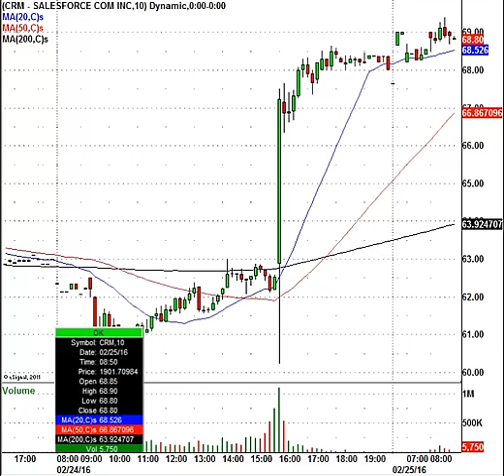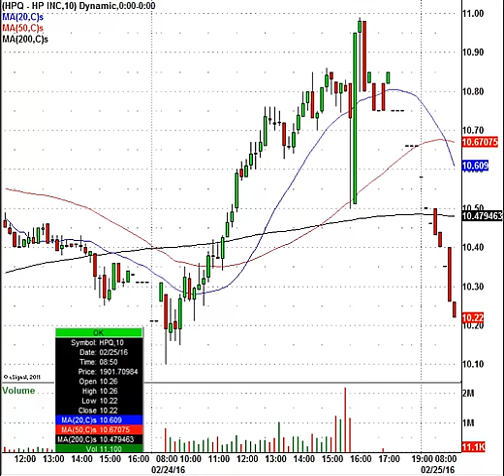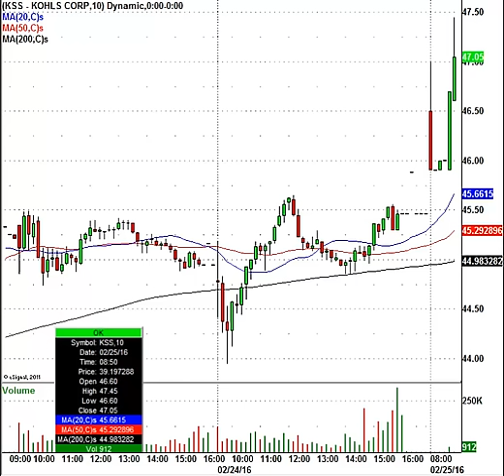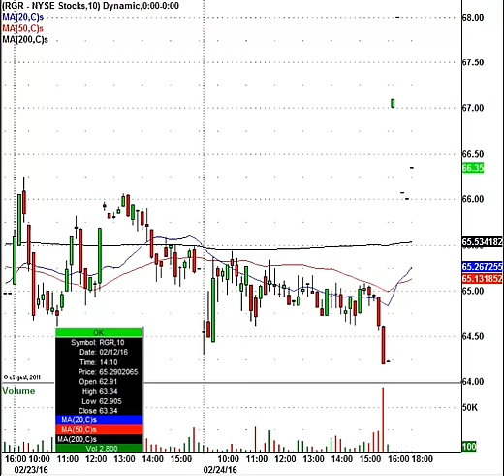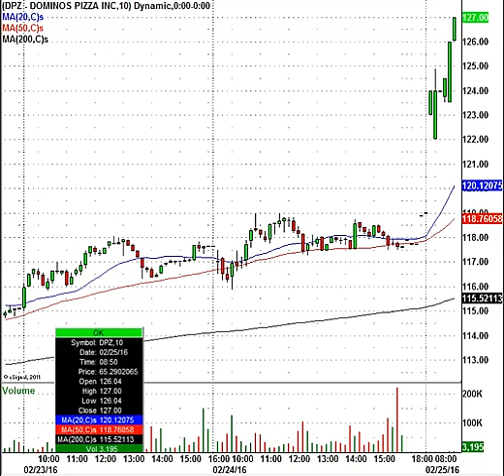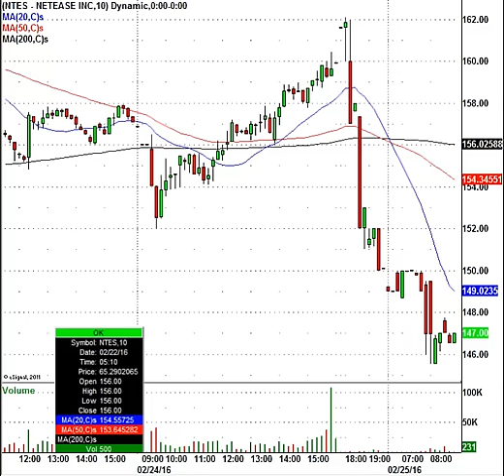The Shanghai Market Crashes, Does It Still Matter?